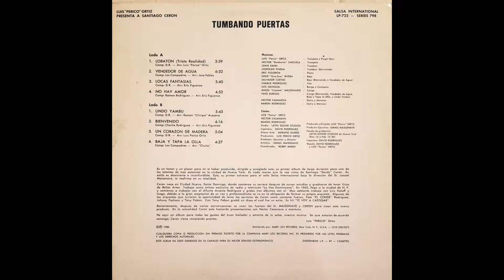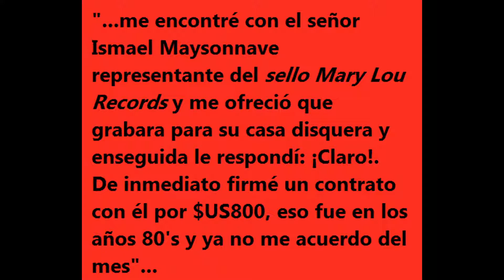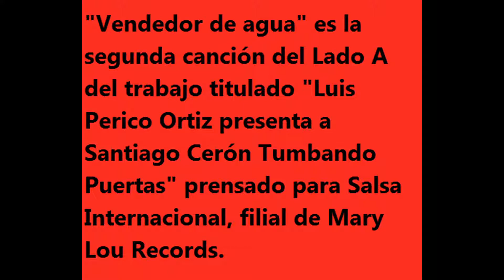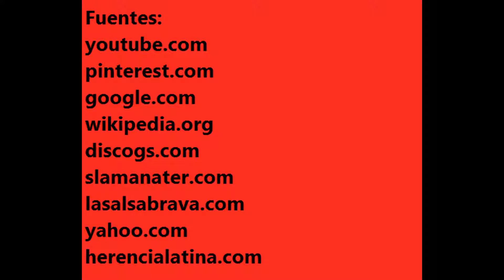Vendedor de agua - Santiago Cerón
Tema que destaca una labor olvidada. Historias de la salsa Rubén ron son tiene varias listas de reproducción para el disfrute de todos.